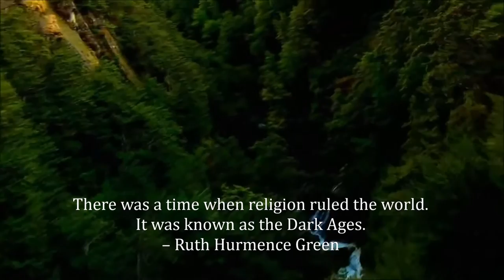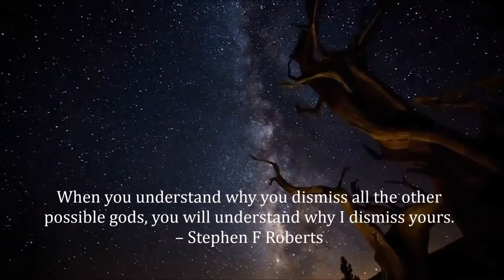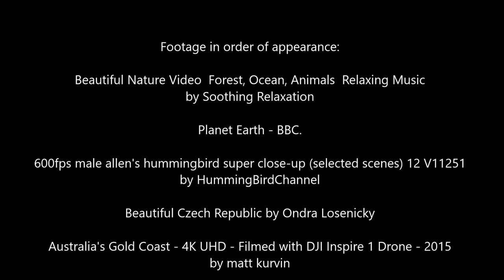Merry-Go-Round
Video Catalog #36. We have only one beautiful merry-go-round in this vast universe. One can spend a lifetime and never reach all corners of the earth. To think all this and everything beyond revolve around us is the height of human arrogance.

Note: music license blocks this video from some devices.

Music: Merry Go Round of Life (Theme from Howl's Moving Caslte) composed by Joe Hisaishi

Planet Earth - BBC.

600fps male allen's hummingbird super close-up (selected scenes) 12 V11251

Earth from Space, Nova PBS